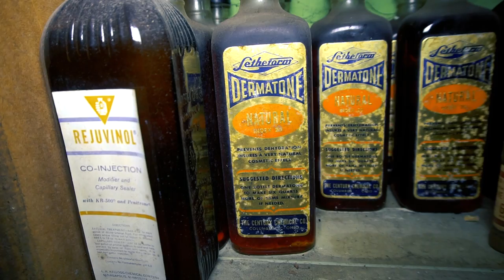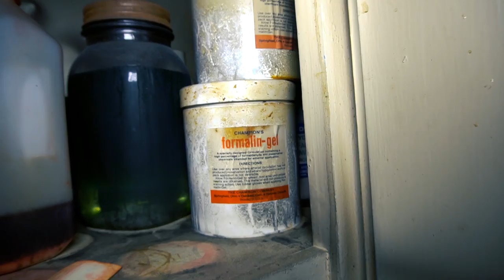Coming Soon: Mortician's Abandoned House Exploration | Abandoned Funeral Home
This is a preview of the Mortician's Abandoned House Exploration I plan on releasing after I take a short break.  I hope you understand (health issues at the moment). I promise I'll be back soon and fully recharged.